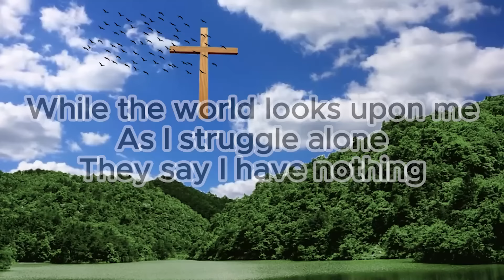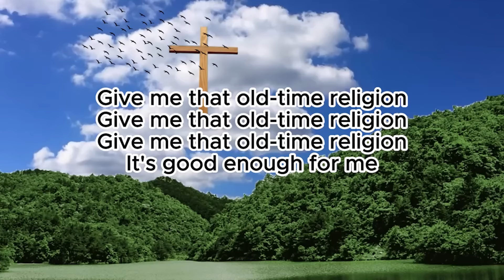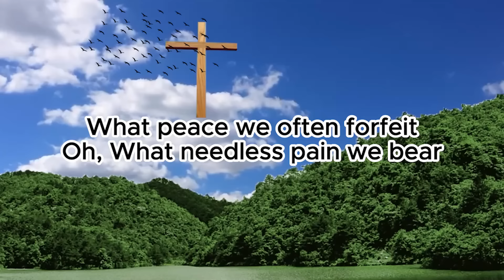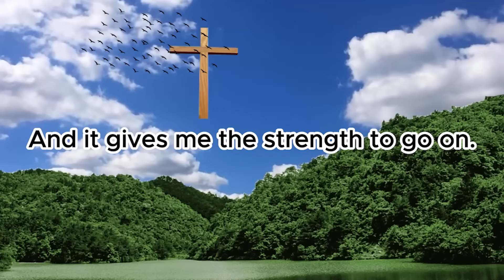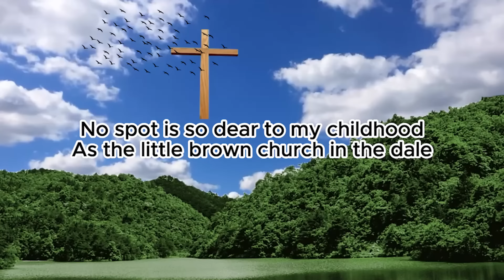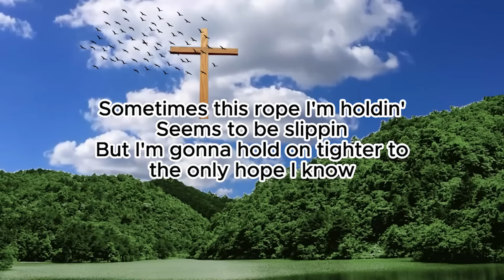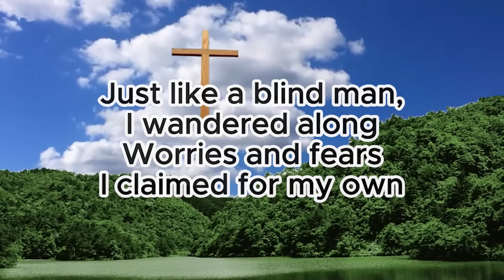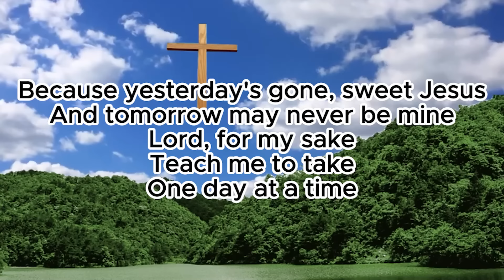Old Country Gospel Classics: Timeless Hymns, Heartfelt Songs of Faith, Hope and Spiritual Reflection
►Playlist Songs:
[00:00:00]  -  Thank You Lord For Your Blessings On Me
[00:03:33]  -  Jesus Hold My Hand
[00:08:12]  -  Are You Washed in the Blood
[00:11:43]  -  Old Time Religion - Dolly Parton
[00:13:16]  -  One Day At A Time
[00:16:23]  -  Precious Lord Take My Hand
[00:19:26]  -  On The Wings Of A Snow White Dove
[00:22:01]  -  Farther Along
[00:25:37]  -  What A Friend We Have In Jesus
[00:27:44]  -  When The Roll Is Called Up Yonder - Dolly Parton
[00:31:02]  -  Blessed Assurance
[00:33:51]  -  Standing On The Promises Of God
[00:35:15]  -  Come Morning
[00:41:19]  -  Jesus Is The Answers
[00:44:40]  -  Just As I Am
[00:49:39]  -  Church In The Wildwood - Dolly Parton
[00:52:11]  -  When We All Get To Heaven
[00:53:43]  -  How Great Thou Art - Bird Youmans
[00:57:44]  -  I Know A Man Who Can
[01:04:08]  -  I'm Gonna Hold On To Jesus
[01:06:58]  -  In The Garden
[01:09:34]  -  Softly And Tenderly
[01:12:41]  -  Amazing Grace
[01:16:14]  -  I Saw the Light
[01:19:36]  -  Tis So Sweet To Trust In Jesus - Alan Jackson